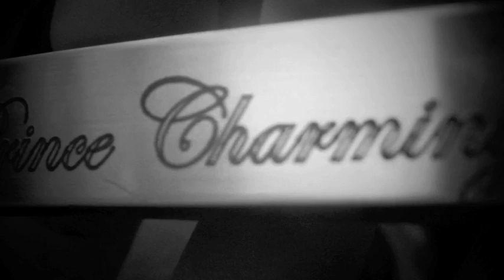Hello 2012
prince and i have really com a longg way! ;)